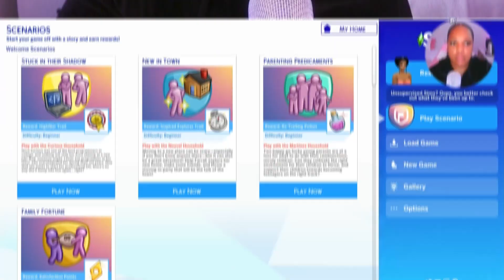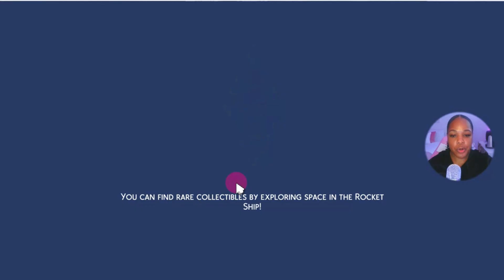My Coworker Is Obsessed With Me! (Part 1) | The Sims 4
Hi Simmers! This video is going to be about the scenario 'Stuck In Their Shadow'

So this scenario is all about Nova, who is a skilled programmer who has graduated from uni and is trying to succeed as a programmer in the real world. However, she has an old classmate who is dedicated to seeing her fail. Now, they're working at the same job but he is fixated on taking her down. Will she succeed in becoming a better programmer than Lewis? Check out this gameplay to see more! Happy Simming and Happy tuesday!